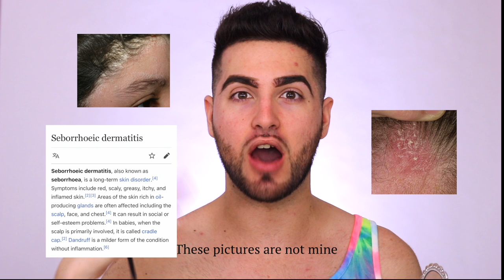MY SECRET SKIN CONDITION| GETTING VACCINATED| DEBT FREE| MY WORK CRUSH| CHIT CHAT GRWM LIFE UPDATE!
Hi Baddies!
I really wanted to get personal and intimate with you guys in this chit chat grwm since it's been awile we've talked and played with makeup. I literally went over everything that has been going on in my life lately to catch you guys up to date, you know there's always something new over here sweetie! Hope you guys relaxed and enjoyed my blabbing, let me know if you want to see me vlog my second dose for a youtube video so you get to see if I get any symptoms.